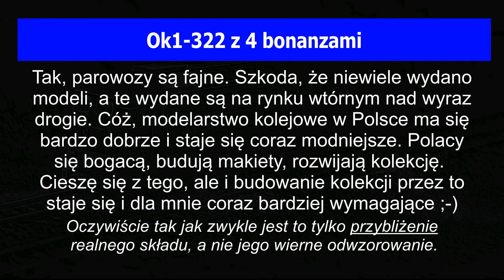Na życzenie: Ok1-322 z 4 bonanzami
Film przygotowany dla kolegi "POLSKIWUNGIEL".

Miłego oglądania!